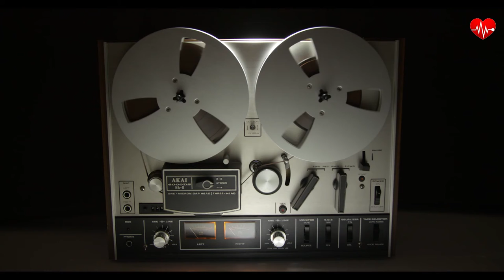ROYALTY-FREE MUSIC Heavy City Live Track 7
❤️Composer: Heavy City

❤️ License:  Heavy City-Jan 2016-LIVE by Heavy City is licensed under an Attribution-NonCommercial-NoDerivatives 4.0 International License.

❤️You are free to: share the work - copy, distribute and transmit through any medium or file format edit the work - remix, change and create derivative works. The licensor cannot revoke these freedoms as long as you follow the license terms.